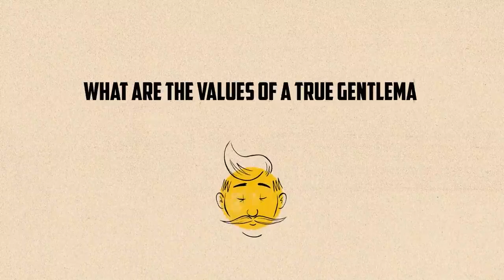Automobili Lamborghini Supporting Movember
AUTOMOBILI LAMBORGINI SUPPORTING MOVEMBER